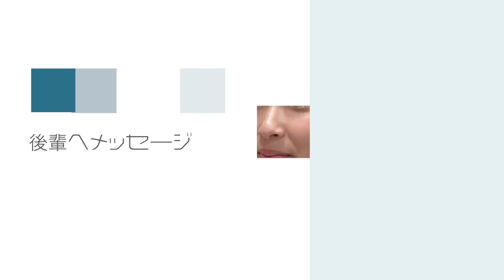【教えて！先輩】なっちゃん＊商業学科＊商業科＊岡山大学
卒業した先輩へのインタビュー動画です。
この動画に登場する「なっちゃん」は、２０２１年に商業科を卒業し、岡山大学経済学部経済学科（夜間主コース）へ進学しました。
早く自立したくて高校卒業後は就職しようと考えた「なっちゃん」。その思いを胸に県内就職に強い岡山南高校を選んだとのこと。
ところが、勉強、部活、３年「課題研究」で地域連携事業に関わるなど、やろうと思えばいろんなことができちゃう南高を楽しんでいるうちに、「もっと勉強してみたい」「大学へ進んで専門性を高めたい」と考えるように。
高校入学時点で考えていた就職はいったん先延ばしにしつつ、「自立する」という目標については、国立大学夜間主コースへ進学することで達成できたようです。
充実した大学生活が滲み出るようなインタビューとなりました。